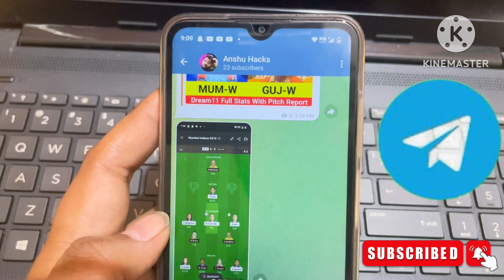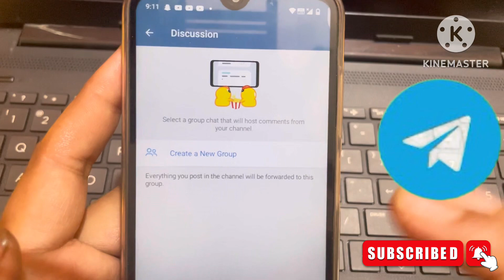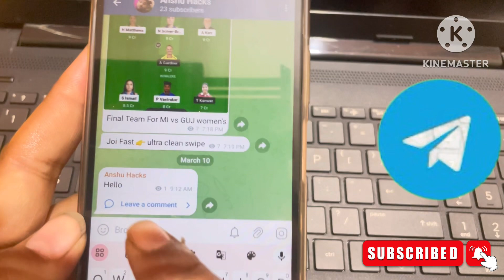Telegram channel me chat comments kaise laye | how to add comment option in telegram channel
About Video:
Dosto is video me aapko maine bataya hai telegram channel me chat comments option enable on kaise karte hain dosto aap is video ko follow karke easily apne telegram channel me chat comments section add kar sakte hain.

Search Topics:
Telegram channel me chat comments kaise laye
how to add comment option in telegram channel
telegram channel me chat comments section enable kaise kare
How to add comment button in telegram channel
telegram channel me comments section on kaise kare
how to set comments option in telegram
how to turn on comments in telegram channel
telegram channel me comments section turn on kaise kare
telegram me leave a comment kaise kare
telegram channel par comments option add kaise karte hain
how to add comment box in telegram channel
how to make leave a comment in telegram channel
how to add comment button on telegram channel
telegram channel comment button
telegram channel comment on posts
telegram bot
how to make comments on telegram post
telegram comments
telegram new update
telegram channel posts